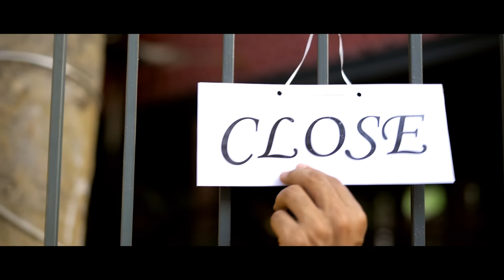KHAMKHA || DHRUV SINGH || KUSHAL KANANI || AAYURSHI KHANDERIA || Song by Dhruv Singh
"KHAMKHA"
Release Date - 7th October 2022

➢CREATIVE TEAM:
D.O.P : Dhruv Limbachiya
Assistant D.O.P : Abhinav Vishwakarma
Direction and Story: Ankit Sinha

➢SUPPORTING CAST:
Humza Mahimkar
Yogesh Churi
Manoj
Roger Bhutao

➢MUSICIANS:
FLUTE : PARTH VYAS
KEYBOARD: PARDEEP
TABLA: SEON
Guitar: Suraag Subhedar
Harmony : Neera Sonar

KHAMKHA Lyrics:
Aawargi ye tujh sang lage pyari
Deewangi ye tujh sang lage diwani
Badmast hoon mai teri aarju ka
Mehroom hoon mai teri parchaiyon ka
Balkhaye to lut jaye dil
Sharma ke kyu chup jaye
Tadpe thoda tadpaye
Mushkil kar de jeena haye

Khamkha bewajh kahi ke na rahe
Bas tere ishq ke waaste hum jeeye

Laage lage na aur kahin man
Tere hi sapne sajaye haye
Tasqeen hai na
Na hi sukoon hai
Nasheman tera hona chahe
Lehraye Balkhaye dil
Isko koi samjhaye
Nache ye mujhko nachaye

➢SPECIAL THANKS:
CASA DE REVA - vasai

Dhruv Singh